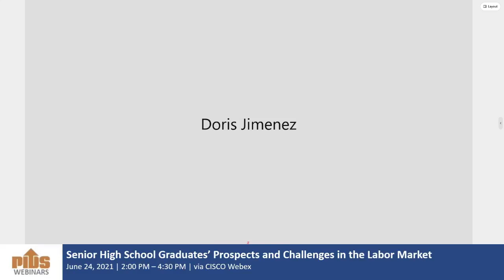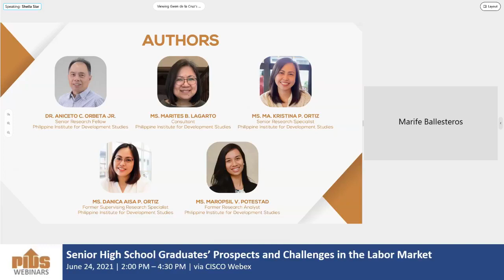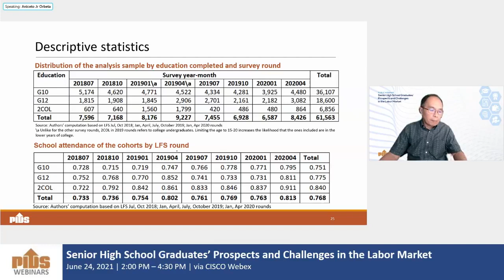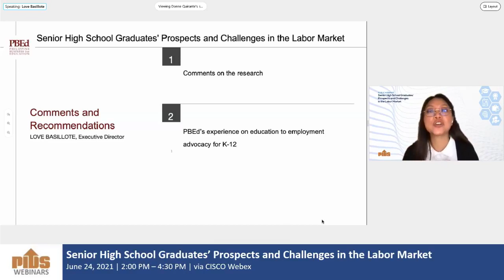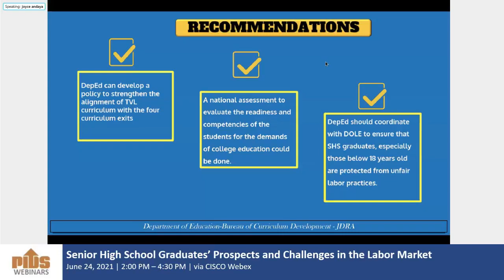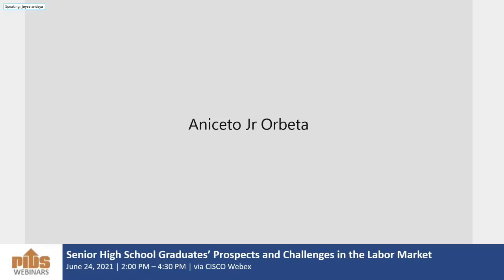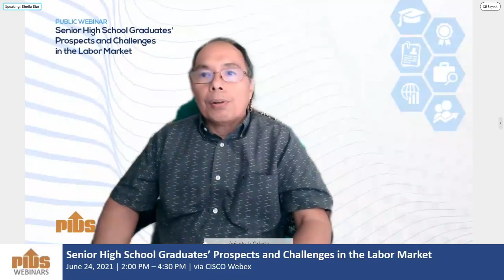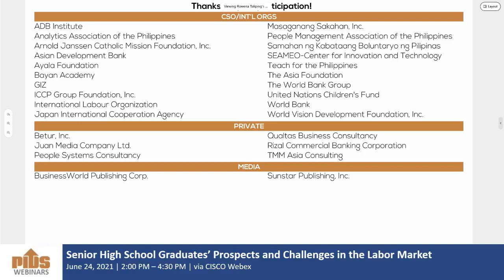Senior High School Graduates' Prospects and Challenges in the Labor Market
This virtual event will feature two PIDS studies, namely, “Senior High School and the Labor Market: Perspectives of Grade 12 Students and Human Resource Officers” and “On the Employability of Senior High School Graduates: Evidence from the Labor Force Survey”.

In the first study, which was conducted in 2018, PIDS Senior Research Fellow Aniceto C. Orbeta Jr., PIDS Consultant Marites B. Lagarto, Senior Research Specialist Ma. Kristina P. Ortiz, Supervising Research Specialist Danica Aisa P. Ortiz, and Research Analyst Maropsil V. Potestad, assessed the likelihood of achieving the employment and entrepreneurship objectives of Republic Act 10533 or the Enhanced Basic Education Act of 2013. The study revealed that despite identifying employment and entrepreneurship as a rationale for the program, three quarters of the grade 12 students have plans to proceed to higher education as they are not confident that they will get a job after graduating from Senior High School (SHS). Most firms, meanwhile, lack in-depth knowledge of the SHS program. The study provided areas for improvement to boost the chances of achieving the employment and entrepreneurship objectives of the program.

The second study, authored by Orbeta and Potestad, is a follow-through to the first study. It gauged the actual performance of the SHS graduates in the labor market. The results confirm the findings in the earlier study that only a small proportion (a little over 20%) enter the labor force and most of them (more than 70%) continue with their education. Among other things, the authors suggested to re-examine the employment and entrepreneurial objectives of the SHS program and validate the effectiveness of the work preparation component of the SHS curriculum.

Chapters:
00:02:20 Promotional videos
00:16:26 Introduction by the Moderator, Dr. Sheila Siar, Director for Research Information, PIDS
00:17:04 Opening Remarks by Dr. Marife Ballesteros, PIDS Vice President
00:26:28 Senior High School and the Labor Market: Perspectives of Grade 12 Students and Human Resource Officers and A Study on the Employability of the Senior High School Graduates: Evidence from the Labor Force Survey presented by Dr. Aniceto Orbeta Jr., Senior Research Fellow, Philippine Institute for Development Studies
01:00:10 DepEd Initiatives on the SHS Program presented by Ms. Jocelyn Andaya, Director IV, Bureau of Curriculum Development, Department of Education
01:08:26 Reaction of Ms. Lovelaine Basillote, Executive Director, Philippine Business for Education
01:26:44 Continuation of DepEd Initiatives on the SHS Program presented by Ms. Jocelyn Andaya, Director IV, Bureau of Curriculum Development, Department of Education
01:44:42 Open Forum